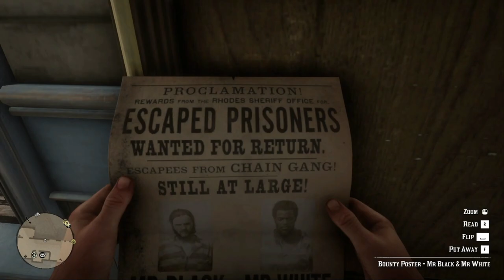RED DEAD REDEMPTION II MR BLACK AND MR WHITE PART 45